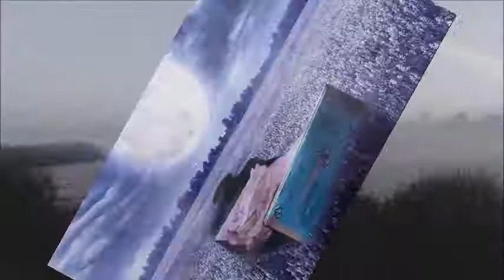THE NIGHTMARE AND THE DREAM by Marios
Music,Montage,Effect and Organ Marios Savoglou